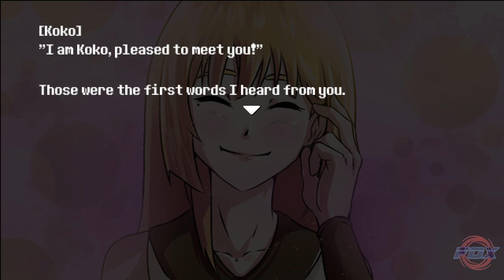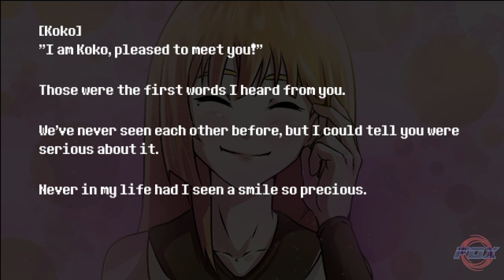Demonstração do Necromancer! - Sword of the Necromancer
Saudações Pessoal!

Sword of the Necromancer é um jogo, demo, de rogue-lite bem interessante, onde você derrota monstros, podendo os reviver para lhe ajudar e está em busca do seu amor? O jogo não explica ao certo, o que é necessário fazer, mas a demo é bem intrigante e o jogo, que virá parece ser muito bom!

***Recebemos o jogo, gratuitamente, para testar e agradecemos aos desenvolvedores por isso!***
***We received the game, for free, to test and we thank the developers for it!***

Fox!